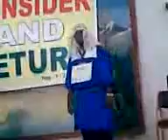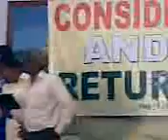Revival meeting 2008 Skit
Smyrna Baptist church